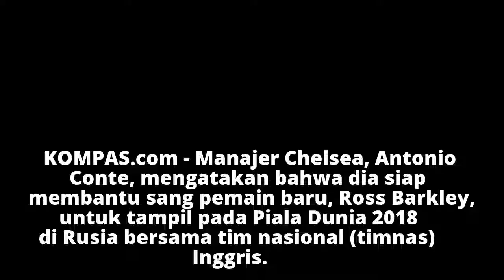Conte Ingin Bantu Barkley Tembus Timnas Inggris di Piala Dunia